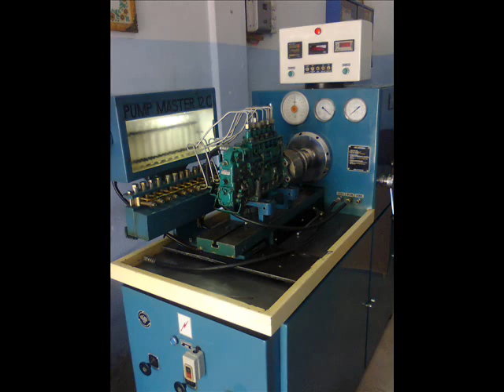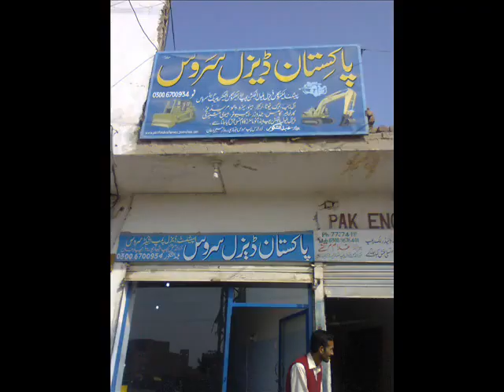Indian Nipple Song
Pakistan Diesel Service, SadiqAbad, (Pakistan)….
Pakistan Diesel Laboratory. SadiqAbad. Pakistan…..

Delphi, Bosch, Denso, ZEXEL, Cummins, Caterpillar. Stanadyne. new Diesel Fuel Injection Pump and Injector Parts Available.

Electronic Diesel Fuel Injection Pump & Electronic Injector Reparing & Service, Specialists. Common Rail Diesel Injection System Service.

Diesel Fuel Injection Pump Specialists, (Diesel PumpService) PDS
Diesel Fuel Injection Service and Tachnician (1993 to 2014)(CAV training in 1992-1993- in pakistan) Good experience,(Pakistan Diesel Laboratory) PDS
Diesel Fuel Injection Pump Technician and Repairing We using 12 Cylinder Diesel fuel injection pump test bench in my workshop us. ( PDS )( PDL )

HEUI Injector
Electronic Unit Pumps
Electronic Unit Injectors
Hydraulic Electronic Unit Injector
Common Rail fuel injection & Injector
EUI Eletronic Unit Injector
EUP/EUI Electronic Unit Pump / Injector

Work in: Lucas / Delphi, Bosch, Denso, ZEXEL, Caterpillar. Cummins, Stanadyne,

Work in high & low speed Engine. Caterpillar Marine Engines. Wartsila Engine, Deutz engine and a GM engine and Navistar engine in All Heavy Generators in Diesel fuel Injection Pump service and reparing's and also diagnostic service and Repairs for all Mechanicl & Electronic Diesel fuel injection systems.(Diesel Pump & Injector Service) Pakistan Diesel Laboratory, PDS.

ELECTRONIC & MECHANICAL Diesel Fuel Injection & Injector Repair and Service, Common Rail Diesel Injection System Service.

I worked for All vehicles Like: Lucas / Delphi, Bosch, Denso, ZEXEL, Cummins, Stanadyne, Caterpillar, VOLVO, Ford, Fait, MAN, Mercdez, Mitsubshi, Dutz,Toyota, Hino, ISU, Motorpal.GMengine. Navistar engine. &. All Tractors. All Heavy Generators, I want to work with biggest workshop well equipped like yours. I have sufficient experience of Good Working.(Pakistan Diesel Laboratory) PDS. (PDL)(Work in Pakistan and Doha Qatar)

( Address: Pakistan )
Pakistan Diesel Service
K.L.P. Road. SadiqAbad
Punjab, Pakistan.

PAKISTAN DIESEL SERVICE, Sadiq Abad, (Rahim Yar Khan)
All Diesel Fuel Injection & Injector Repairing and Service In Company.
Lucas / Delphi, Bosch,Denso. ZEXEL. Cummins, Ford, John Deere, Stanadyne,
AMBAC, Nippendenso, CAT, Internationa, GM, komatsu, Misubishi, iveco, CAV, Fait, Alliant Power.

PAKISTAN DIESEL SERVICE. Sadiq Abad,     (PDS)
Pakistan Diesel Laboratory, Sadiq Abad.          (PDL)
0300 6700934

Electronic Injector Reparing & Service
Diesel Fuel Injection Service
Diesel Fuel Injector Service
Common Rail Injector Service

Qatar Doha. Diesel Fuel Injection Service. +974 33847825

PAKISTAN DIESEL SERVICE. SadiqAbad, (RahimYar Khan). Pakistan.
Abdul Shakoor

Bosch
ELECTRONIC & MECHANICAL Diesel Fuel Injection & Injector Repair and Service (PDS)              New and reman pumps & injectors for light, medium and heavy duty systems. Bosch diesel fuel injection pumps are used in a wide range of engines, both on and off highway.

Caterpillar
ELECTRONIC & MECHANICAL Diesel Fuel Injection & Injector Repair and Service (PDS) Remanufactured pumps, new and remanufactured injectors of all types: capsule, pencil and electronic. Cat fuel systems are used in a wide range of medium and heavy duty on- and off-highway applications.
Cummins

Delphi
ELECTRONIC & MECHANICAL Diesel Fuel Injection & Injector Repair and Service (PDS)              New and remanufactured fuel injection pumps and mechanical injectors. Reman electronic injectors for Volvo and John Deere applications. New glow plugs and controllers, fuel supply pumps, water pumps, and vacuum pumps. Includes equipment brands of Lucas CAV and Simms.

Zexel
ELECTRONIC & MECHANICAL Diesel Fuel Injection & Injector Repair and Service (PDS)           Reman pumps and injectors, including the MD-Tics. Formerly known as Diesel Kiki, Bosch has purchased Zexel.
( Address: Pakistan )
Pakistan Diesel Service
K.L.P. Road. SadiqAbad
Punjab, Pakistan.

PAKISTAN DIESEL SERVICE. SadiqAbad, RahimYar Khan